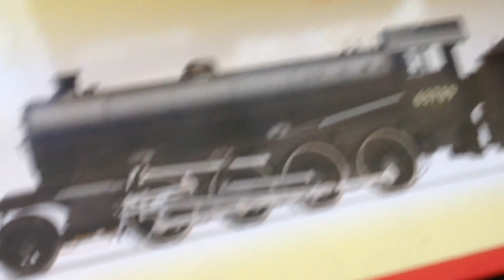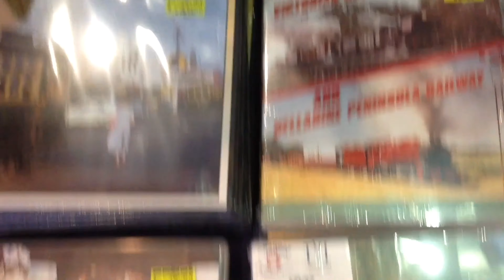More unseen clips of Sandown Model Railway Exhibition 2019 (Part 1/2)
Hello everyone! Today I’ve uploaded more unused clips of Sandown Model Railway Exhibition in 2019 (Part 1/2). We see a lot of different layouts using many different brands and different scales of locomotives and rolling stock running in action. We also see some Thomas trains and several more. However, I was unable to remove the vocals from most of the scenes because the file was too big (100MB), so I added iMovie music instead so people will enjoy.

This location is in Sandown Racecourse in Sandown Park.

Songs used (iMovie soundtracks):
Patrick Warren - Tiki Horizon
Taylor McClam - 3Xtreme
Root Basket - Adrenalize
BT - Darkslide